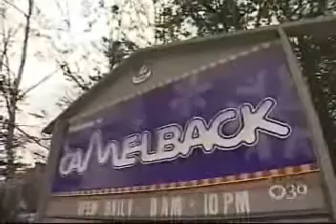T427 - Seg 1 - No Snow Woes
Alice Massimi takes a look at the impact of the lack of snow and cold weather for the Ski and Tourism industry in the area.  She goes to Camelback to interview some folks and get their reflection.